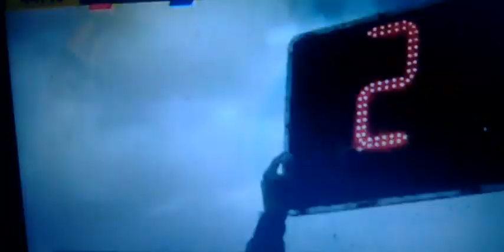الترجي الرياضي التونسي/ المريخ السوداني : الشوط الأول والهدف